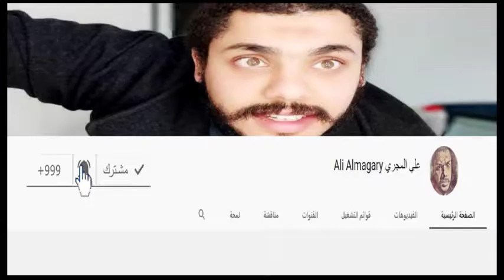كيف ادهش تيري هنري العالم - How Thierry Henry shocked the world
مهارات
كره القدم
سرعات
اهداف
ماتشات
ملخص مباريات
نجوم كره القدم
نجوم العالم
نجوم اوروبا
نجوم الدوري الانجليزي
نجوم الدوري الاسباني
نجوم الدوريات العالميه
نجوم دوري ابطال اوروبا
نجوم كاس العالم
اهداف و مباريات
تصديات
حراس مرمى
مهارات لاعبين
اهداف لاعبين
جنون كره القدم
نجوم عالميين
نجوم العالم